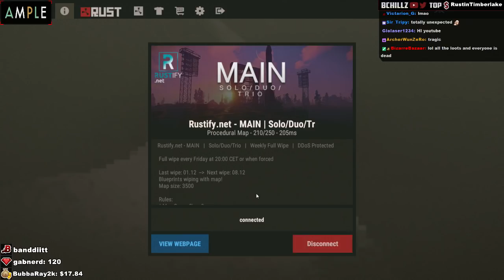Giving Away Gear - Rust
→ Schedule: Mon, Tues, Thurs, Fri @ 9 PM EST

Looking to host your own server? Be sure to check out